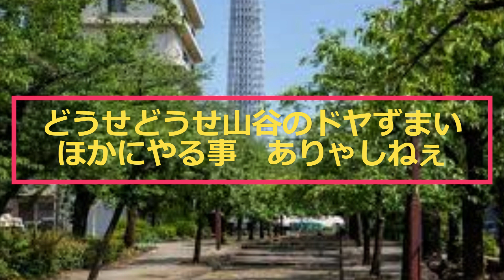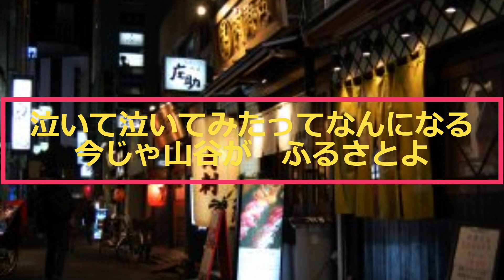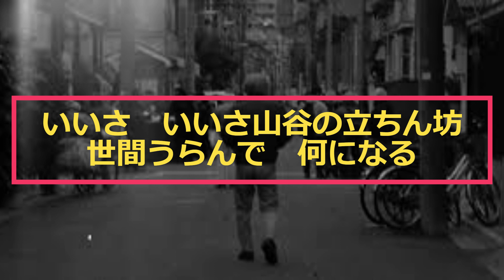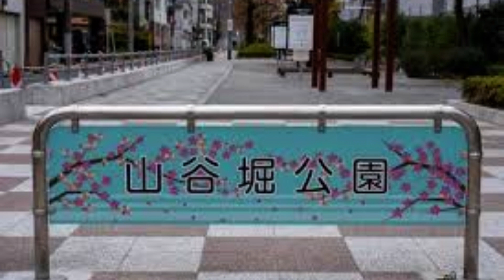岡林信康/山谷ブルース歌い出し「今日の仕事は つらかった あとは焼酎を あおるだけ どうせどうせ…